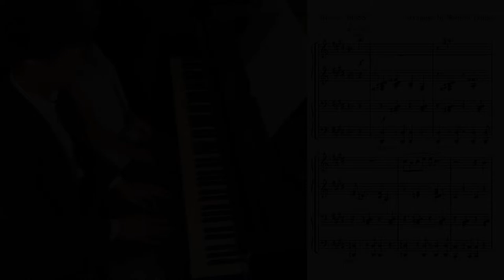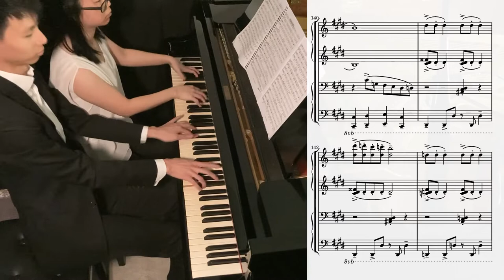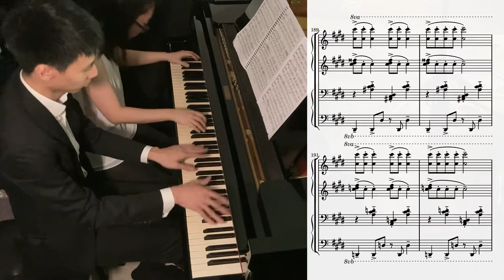MIRROR - BOSS (四手聯彈 Piano Four Hands)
MIRROR - BOSS 四手聯彈版 (Piano four hands)
Arranged by Benson Yeung

Primo: Benson
Secondo: 🐳

分析:
這首歌的曲風不是大家平常會接觸的類型，對於一般學習古典音樂或者流行音樂的學生都會比較難掌握。

這種Big band的音樂，重點是jazz的味道，而其中一個特點是swing的節奏。譜上寫了swing的地方要把2個八分音符要變成長短節奏，但並不一定是單純的三連音2+1。而且由於這首歌比較快，所以有些時候會非常接近even的長短，另外也可以參考原本歌曲MIRROR唱的節奏來彈。

Pedal：這類歌較少用pedal 作連音的效果。因為沒有pedal才有jazz那種punchy feel。Pedal仍可以用作其他用途，例如用作加強音的共嗚。

00:01 glissando
這個glissando的重點是效果，幫助帶入這首歌的氣氛。彈的時候不用刻意想著是由甚麼音掃到甚麼音。
如果不懂得glissando，或是會感到痛楚，可以找一些glissando的教學例如

00:03 關於double sharp
(Primo左手) 這個是F double sharp，不是G!
這個是F double sharp，不是G!
因為很重要所以要重覆三次！
有些人討厭double sharp，覺得F double sharp就是G，這是一個錯的觀念。Double sharp不只是樂理的純理論問題，而是這些樂理知識會直接影響sight read的速度。Sight read能力高的人很容易就能閱讀這些標準和弦。而且樂理知識會直接影響演繹一首歌的感情推進和色彩的能力。
對於double sharp的一個簡單解釋是：D major chord是D F# A，那麼這裡第一拍的D# major chord就是D# F## A# 了，留意它的排列仍然是很整齊三個音間隔一樣。就正如你不會把C minor chord 寫成C D# G一樣道理。

00:05 beat 2 and 4
在大部分的jazz音樂裡面第2拍和第4拍是比第1拍更重要的重拍。所以secondo右手的chord是非常重要的。

00:07 secondo左手突出短句
bar 6: 左手的短句必須突顯。而且primo並沒有任何主音，這裡是secondo左手的"show time"

00:09 Primo右手和弦像是小號
bar 7-8: primo右手這些高音的chord感覺可以想像成big band裡面響亮的trumpet。
bar 8: secondo左手的chromatic音會讓人想要回到tonic C#，但bar 9卻去了D#。

00:12 Secondo左手hold著長音
bar 9-12: secondo左手的長音只可以用手指hold，不能用pedal hold。這裡bar 9-12的長音實在地承托著音樂，與之前 bar 1-8和之後bar 13-16形成了對比

00:20 Primo左手負責第2和4拍
bar 17: 第2和4拍的任務交給了primo左手，secondo雙手的節奏比較困難，需要小心處理 - 右手是swing的效果、左手則是切分音的節奏，可以聆聽著primo左手的拍子。Secondo的右手要在primo的左手上面彈。彈主音的時候可以思考一下連音和跳音的分別，彈得太連和太跳也會失去樂曲應有的jazz swing效果。此外，雖然這裡mark了swing，但secondo左手可以當成straight來彈。

00:23 Primo和Secondo輪流彈主音
bar 19-32: 這段primo和secondo輪流彈主音，除了是參照原本歌曲由mirror不同成員唱出之外、也令primo和secondo的角色不會太枯燥 (主音 vs 伴奏)，亦可以增加視覺上的效果。而且交叉手可以使二人的膊頭/手肘有更多的活動空間，方便彈奏。
bar 19: 這一句旋律主音只是C#，所以C# 上面的和音E和G# 可以彈得比較輕。本身音樂裡整句都有著E這個和音，但為了彈出來的效果較容易處理所以開頭幾個省去了。
bar 19-32: 這一段整段的bass都是C#，感覺也像是C# minor的和弦，但是樂譜上的低音部並沒有任何E和G# 音，只有primo左手的B音 (卻也不是用作C# m7 chord的7音效果)。因為如果在低音區加上E音，這裡就會變得太"和"。

00:37 轉mood，非常連的段落
bar 33-46: 1) 這個段落不用swing，所以樂譜寫著"straight"。這段與之前的有著強烈的對比，前一段的punchy和強烈節拍，這一段是非常連的。
2) Primo右手有一些音是括著的不用彈，因為與secondo主音重疊了。這裡仍然寫著這些音是因為了清楚表達primo右手的voice leading，因為這個段落primo很多都是半音的下行和上行，這些parallel的chord movement是jazz裡面常見的。
3) secondo右手的主音要在primo兩隻手上面彈

00:40 切分音節奏的chords
bar 36: secondo左手和primo的左右手節奏要一致。Bar 40也一樣

00:43 旋律分句
bar 38: secondo的主音記得要分句，如果熟悉這首歌的話自然會知道這裡是分開不同人唱的(Jer "未介意過我造型" / Edan "領呔打得可夠好")。

00:49 伴奏與主音的balance
bar 45-46: primo的chord不需要太大聲，否則會蓋過了secondo單薄的主音

00:52 Boss Motif
bar 47: 這4個音 ( G# E D F# ) 是代表著coz I'm your boss的motif。這個motif可以彈得自由一點。

00:55 第一次Chorus
bar 48: 進入chorus部分變回swing節奏。

00:57 Secondo的Bass line
bar 49: secondo開始重覆的pattern。Secondo是straight 8th，不是swing 8th。右手第3拍的chord不用太突出，因為重拍是2和4。左手的bass是D# - D - C# 的chromatic scale，然後有一個A# (D# 的dominant)再回到D# 重新loop。樂理是可以幫助快速閱讀和理解樂譜，音不是一個個看，也不只是垂直的一個個chord看，而是橫向觀察互相的關係。

00:59 突然的連音chords
bar 52: primo這句要連音而且加上了其它chord notes，並不是單純的八度聲音，與前後產生了對比。

01:04 重覆音的指法
bar 57: primo這裡要彈重覆的G#，我選擇了左右手都一起用3-1手指，每兩個音一組的指法 （31313132， 右手最後F# 是2手指，左手F# 是4手指）

01:17 chord裡面A# 和A的色彩
bar 69: 右手的A# 和A比較特別，可以突顯出來，因為它們為重覆的C# 添加了色彩（亦是原曲比較大聲的和音），在編寫這個四手聯彈版本特意也在最頂加了C#，令主音清楚而且加強整個chord與A# 和A的緊扣

01:20 Secondo在不停重覆
bar 72: secondo在chorus有很多不停重覆的小節，重覆不一定容易，重覆得太多可能會變得混亂。彈的時候可以想像每個小節都是不同的，例如一句中的第一小節是開端，最後一小節是要推進至下一大句 (起承轉合)。副歌到了這句終於有不同的pattern，就是作為一個短暫的休息 (讓手部和腦部reset) ，再重新開始重覆的pattern。右手的短句可以想像成tonic C# - G natural (aug 4th)半音落F# 再沿著scale下行至D# 再加上D作為chromatic passing note想要回到C#。整句的感覺是由C# 向下行至低一個八度。（橫向閱讀音與音之間的關係，熟悉scale會令閱讀這些pattern更簡單）

01:23 添加了chromatic top line
bar 74: 為了讓旋律不會太悶（不斷重覆的D# 和C#)，所以在這裡加了一層top line，是從octave開始的chromatic descending scale

01:33 Bass少許laid back
bar 84: 左手頭3個音在本身歌曲裡其實有很細微的laid back，但這裡沒有特意標示。

01:35 Rap
bar 85: 歌曲本身的rap變成了這段旋律，primo彈這段rap要斷開。左手可以拍大腿/琴蓋或其它東西，只要是夾的聲音就可以了。Secondo的第4拍要非常突出

01:44 Off-beat 旋律
bar 93: primo右手的一段off beat難與secondo對準。建議兩人都要熟習對方彈的東西，例如彈自己部分的時候同時唱對方彈的節奏（包括唱出強弱感覺）

01:53 第二次的prechorus和chorus
bar 101-148 與上面所寫bar 33-80的做法一樣。

02:47 Blues的段落
bar 149: 這個段落如果仔細聆聽原本歌曲會聽得出是blues。Secondo左手的五度/六度/七度是其中一些blues裡面常見的伴奏pattern。Blues裡面也會經常用到flat 3rd和flat 7th，例如Primo bar 149 (E)、bar 151 (D)、bar 153 (G)。這一段可以彈得比較佻皮，與之前的big band感覺不同，在原曲裡這一段也少了一些低音和強烈的節拍感。

03:01 代表rap的blues
bar 161: primo的兩個bar代表了rap部分，這裡要swing。

03:06 拍琴蓋/其他部分
bar 165: Primo和Secondo都需要拍打，兩人所拍的地方需要是不同的音質，因為secondo 的第2/4拍，與primo拍的可以想像是不同的敲擊樂器。我們嘗試了Primo拍譜架（高音、較清脆），Secondo拍琴椅（低音、較厚實）

03:12 You kidding me / Boss motif對答
bar 171: 由於bar 170的手可能離開keyboard有一段距離，所以bar 171可以稍遲一點彈也可以。這裡是Primo用了augmented chord去代表"you kidding me?"，而Secondo則以coz I'm your boss的低音版本再加上octave來回應 (今次這句不像之前兩次只由一個人講)。

03:16 最後一次chorus更激昂
bar 172: 最後一次chorus。為了增加變化/讓結尾更加激昂 (和加深難度)，所以Primo右手變成八度，而Secondo右手則要加上第2和4拍的chord，與第3拍本身的chord形成不停來回跳。

03:21 Primo左手在琴鍵最上方
bar 178: Primo的左手必須在琴鍵最上方彈，否則會撞到Secondo的右手。Secondo留意右手第4拍不用彈C#。

03:33 Primo升高了一個八度
bar 189: 從這裡開始Primo升高了一個八度彈。為了與前面過渡得順一點，可以把右手八度的重心放在低音，把高音放輕一點，然後才慢慢加強高音。

寫完也不知道誰會完整把這些文字看完。如果你真的看到了這裡，希望你從中得到了一些啟發。